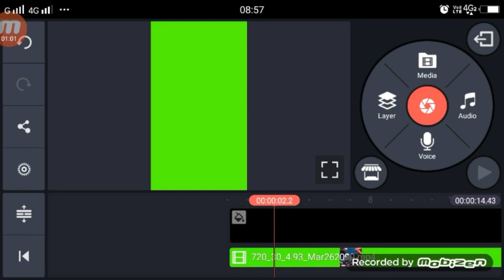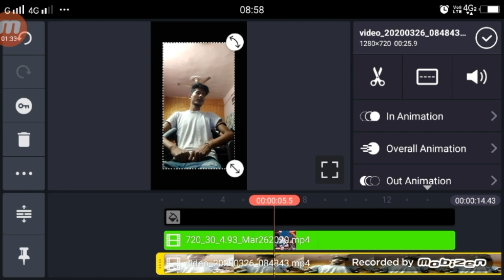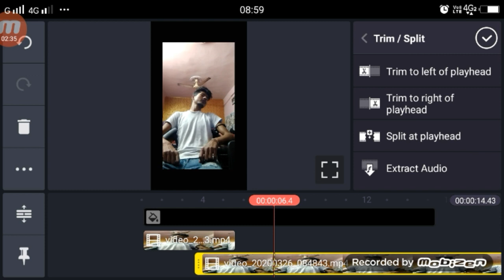Police का डर Corona Virus | New Version TikTok | Itna Na Yaad Aaya Karo TikTok | Funny Video Editing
1.  TikTok New Trend Video
2. TikTok New Trend Video
3 TikTok New Trending VFX Tutorial
4 TikTok Video Tutorial
5 TikTok Trending video Tutorial
6 TikTok New Trending VFX Tutorial
7 TikTik Tutorial
8 TikTok Editing Video

My Camera :-
My Mic :-
My Tripod :-. . .